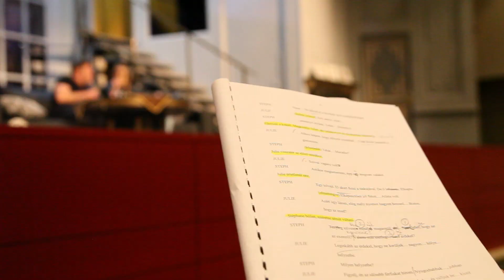Kellemes húsvéti ünnepeket! - főpróbahét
A Játékszín és a TG Production közös produkciója a MomKult színpadán.

Szereplők:

Stéphane: SZABÓ GYŐZŐ
Sophie: BATA ÉVA
Julie: GRISNIK PETRA
Walter: KEREKES JÓZSEF
Marlene: ÁBEL ANITA
Frederic: BARONITS GÁBOR

Dramaturg: BÚSS GÁBOR OLIVÉR
Látvány és jelmez: KOVÁCS YVETTE ALIDA
Súgó: DOBOS ERIKA
Rendezőasszisztens és ügyelő: PETYI JÁNOS

Rendező: KAPITÁNY IVÁN